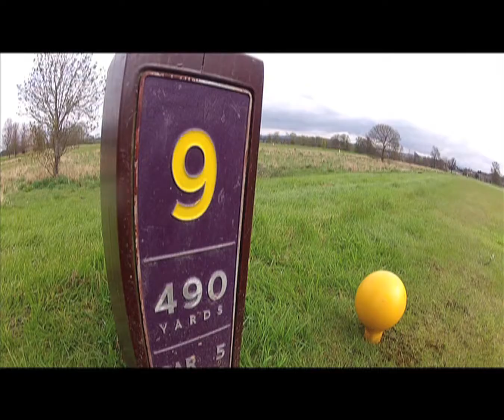Mottram Hall Masters